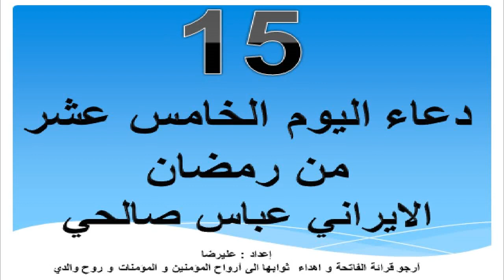دعاء اليوم الخامس عشر من رمضان بصوت عباس صالحي - Du'a the15th day of Ramadhan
لنجعل قناة خادم الحجة الاولى في العالم لنشر تراث اهل البيت.